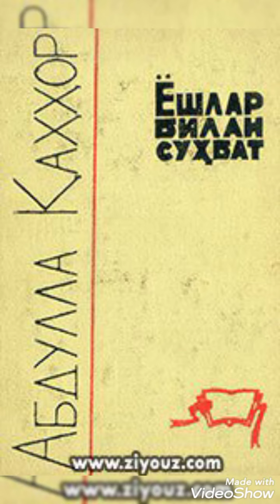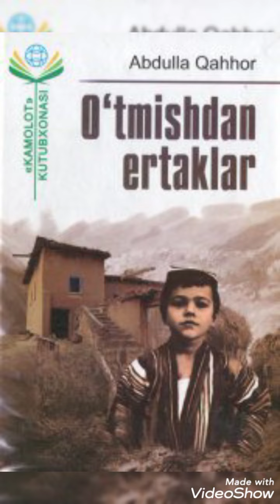Abdulla Qahhor tavalludining 115 yilligi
Abdulla Qahhor tavalludining 115 yilligi munosabati bilan Axborot-bibliografiya xizmati tomonidan tayyorlagan videorolik